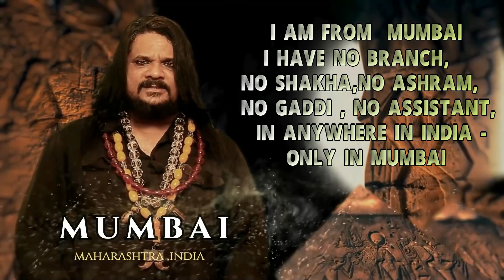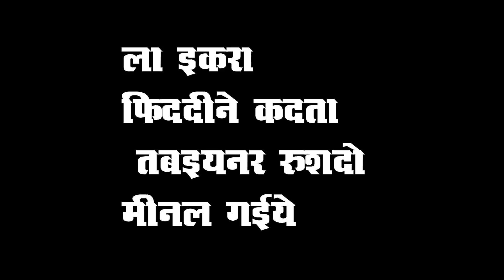जादुई आइना खुद बनाये -आमिल बने Make your own magical mirror -Be Amil BABA RIZWAN KHAN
बिस्स्मिल्लाहे रहमान रहीम
लाइक्रा फिददीने कदता तबइयनर रुशदो मिनलगईये

Available Types: Print (Paperback), E-book (PDF & Kindle)
genre: Non-Fiction
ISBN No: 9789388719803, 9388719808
First Edition: 2019.